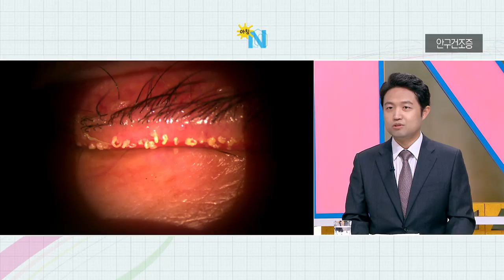생방송 아침N_풀영상 / 2019.04.30(화)